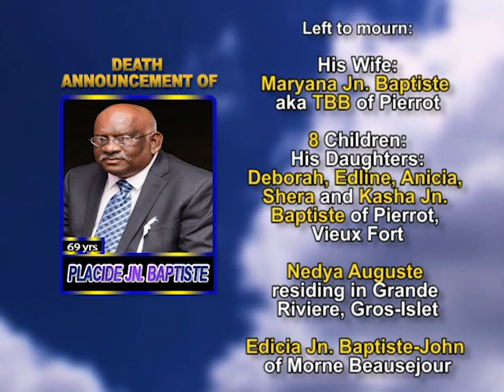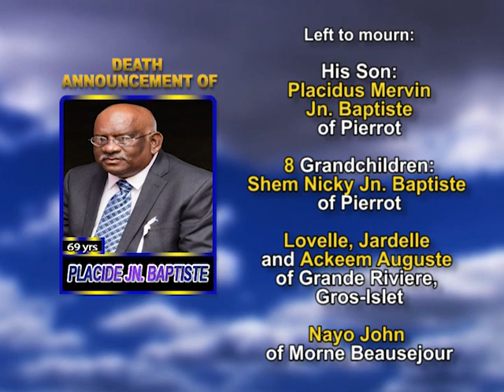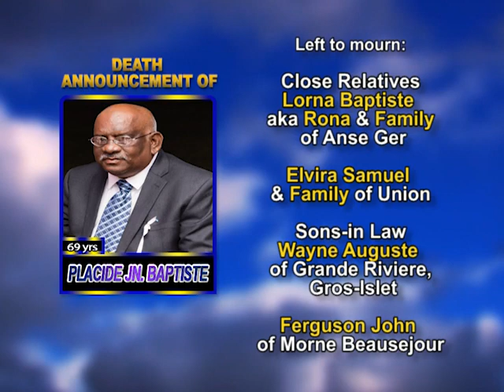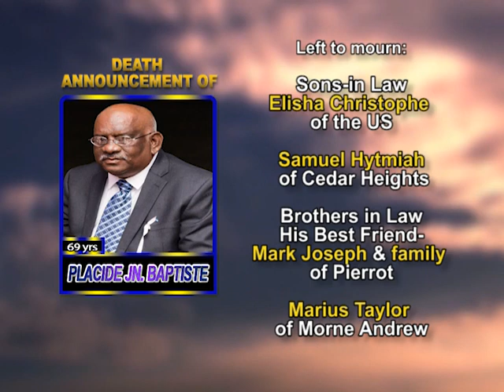Placide Jn Baptiste long